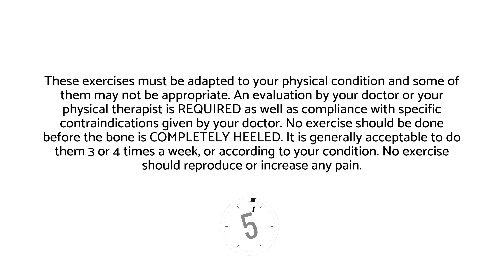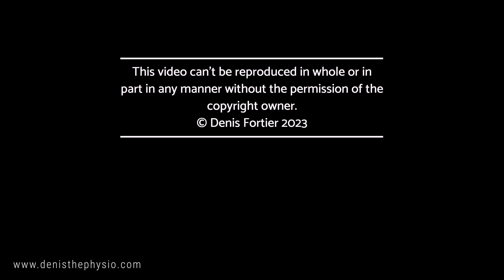BROKEN ANKLE: exercises to IMPROVE strength (Level 1 - beginner)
Broken ankle? Here’s some of the best rehab exercises to improve strength for beginners (level-1).

You fracture must be healed and your doctor as to approve these exercises.

The best rehab for broken ankle to improve your strength.

Take care!

Denis.